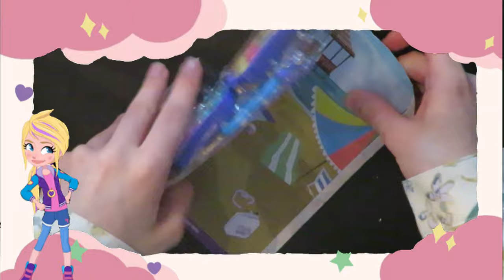POLLY POCKET TINY IS MIGHTY TROPICAL BEACH // TOY COLLECTION💕//Powline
Hello💕,
in this video I unpack a Polly Pocket tiny is mighty Box.

🎈Origin:         Powlinegaming